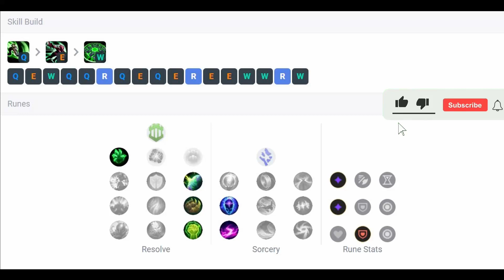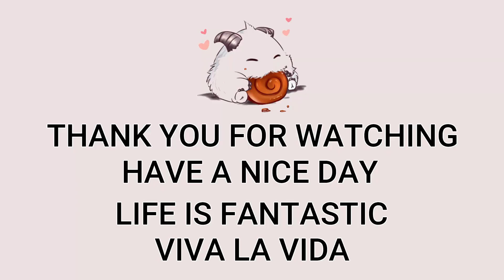Riven Top VS Kled | Patch 13.6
KR Master